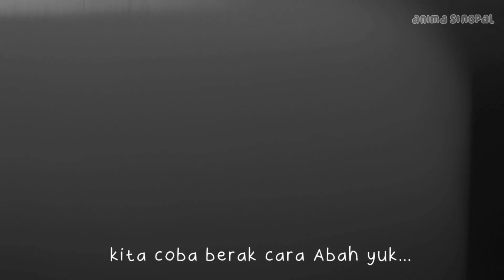Animasi Nopal Bertengkar Dengan Cut Girl 2019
Animasi karya anak indonesia yang telah membuat kartun seru Video animasi yang sangat lucu

. pemilih dari video asli ini ialah @animasinopal, merekalah yang telah berusaha membuat karya sebagus ini. semoga mereka terus semangat dalam berkarya & diberi kesehatan dalam berkarya terusan. amiin